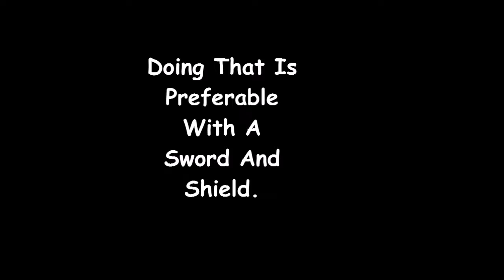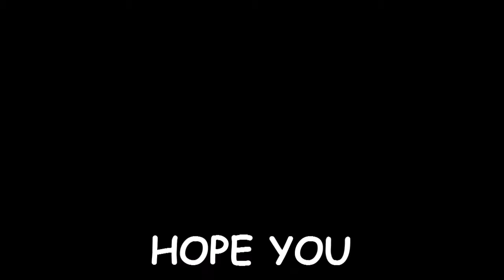MANLY MAN GIANT HUNTING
Hunting Giants In Skyrim In Close Combat.